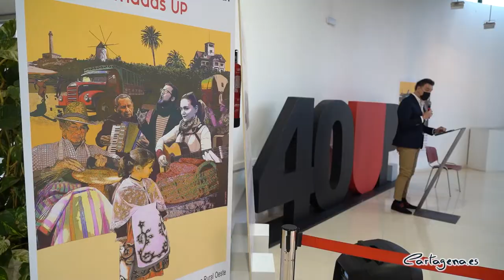La Universidad Popular pone en marcha las jornadas de Tradición y Cultura Popular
La Universidad Popular de Cartagena continúa organizando actividades para conmemorar del 40 aniversario de su refundación. En el marco de esta celebración, ahora le ha llegado el turno a las jornadas de Tradición y Cultura Popular, con las que la UP busca recuperar tradiciones muy arraigadas en la Comarca de Cartagena, y por otro lado, conseguir que las nuevas generaciones las conozcan, se enamoren de ellas y las mantengan vivas.

Las primeras de estas jornadas se van a desarrollar en la zona La Manga y Cabo de Palos durante el fin de semana del 4, 5 y 6 de junio y en otoño llegarán a las zonas oeste y norte del municipio, concretamente en los meses de octubre y noviembre, respectivamente.

El director de la UP, José Macián, quien ha recordado que para participar en las actividades es necesario inscribirse previamente a través de un apartado de la web up.cartagena.es, que estará operativo a partir de mañana, ha explicado que “hoy es un día muy especial para nosotros ya que, dentro de la amplia agenda de actos de nuestro 40 Aniversario, este es uno de los más relevantes y más ilusionantes”.

El gran reto que se ha planteado la UP ha sido contar con la colaboración de colectivos y asociaciones de cada zona que se han implicado en la planificación de cada una de las jornadas y las actividades. De esta forma se trata de un proyecto esencialmente colaborativo.

La Universidad Popular pretende que estas jornadas sean solo el comienzo de un trabajo que se prolongue a través del tiempo y que pase a formar parte de su oferta formativa: el esparto, el flamenco, las cuadrillas, los bolos cartageneros y un largo etcétera que forman parte de nuestras raíces culturales.

Por su parte, el concejal de Cultura, Carlos Piñana, manifestó su entusiasmo con este proyecto en el que se ha implicado personalmente desde sus inicios ya que tiene una estrecha relación con su pasión por la música y la cultura popular.

Asimismo quiso destacar y agradecer al director de la UP y a sus técnicos el esfuerzo y entusiasmo que han mostrado con este proyecto y por otro, a todos los colectivos y asociaciones que se han ido sumando aportando su saber, su esfuerzo y su compromiso.

El concejal continuó haciendo una descripción de todas las actividades que se van a llevar a cabo en las primeras jornadas de Cabo de Palos- La Manga y animó a visitar la web de la UP, especialmente porque es necesario inscribirse en ellas debido a las normas de seguridad del protocolo COVID.

Carlos Piñana destacó el comienzo, el próximo 4 de junio, en la iglesia de Cabo de Palos donde podremos disfrutar de las actuaciones de la Banda de Música de Pozo Estrecho Santa Cecilia, que ofrecerá habaneras, marchas y pasodobles y de la Asociación Trovera José Mª Marín que realizará improvisaciones de temática marinera. Agradeció públicamente al párroco su colaboración al permitir el uso de un lugar tan emblemático y querido por todos.

El día 5 tendrán lugar las visitas guiadas al Faro de Cabo de Palos dirigidas por la empresa PlanOut Cartagena que también ha querido colaborar.

A lo largo de la mañana tendrán lugar distintas actividades como el Taller de Poesía y Cuadrillas a pie de Faro con la colaboración de La Murga Teatro, Camión El Remolino y Cuadrilleros de la región de Murcia, un Taller de Juegos Tradicionales infantiles dirigido por monitores voluntarios de la Asociación Scout ‘Boscos’ y por último, el Concurso de cocina tradicional ‘Gastronomía popular del Mar Menor’ organizado por la Asociación de Mujeres Virgen del Mar Cabo de Palos y La Manga.

El día 5, sábado por la tarde, comienza con el taller de pintura infantil ‘Pinta el Faro’ que tendrá lugar en la explanada del Faro de Cabo de Palos. En la Asociación de Vecinos de la Manga se llevará a cabo el Taller de trovo en La Manga del Mar Menor, impartido por los troveros Emilio del Carmelo Tomás Loba, Pedro Cabrer Puche, Iván López Navarro y Nicolás Galiano Mondéjar.